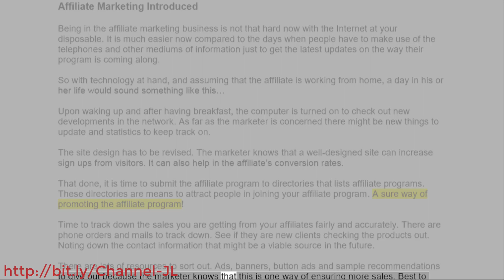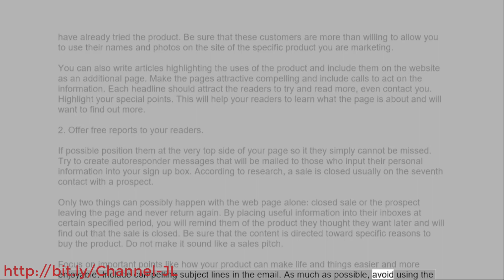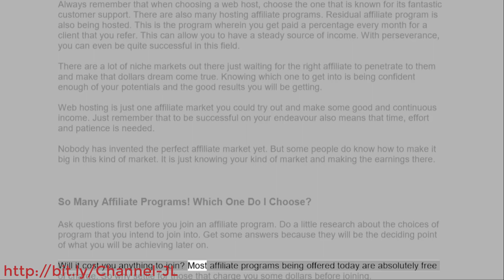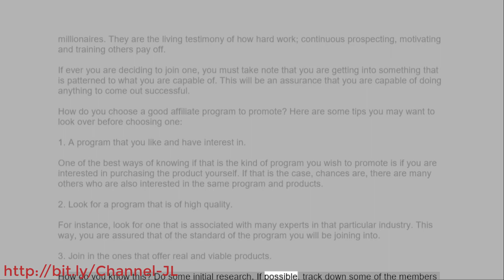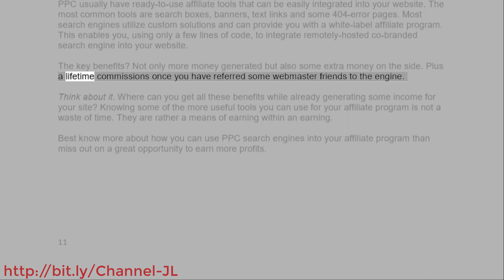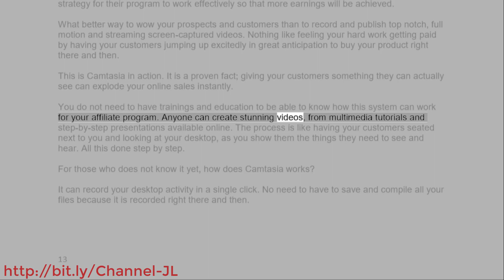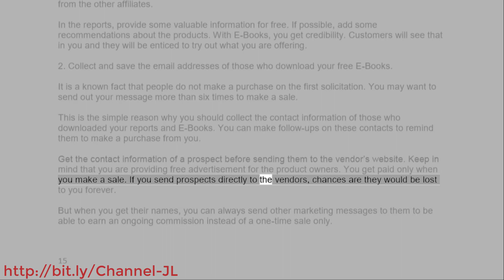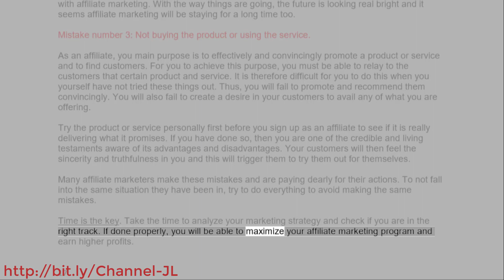Affiliate Marketing Master Plan - Let Others Do The Works For You - E-books That Speaks Series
Contents
Affiliate Marketing Introduced
The 3 Things All Affiliate Marketers Need To Survive Online
How To Become A Super Affiliate In Niche Markets
So Many Affiliate Programs! Which One Do I Choose?
Which Affiliate Networks To Look Out For When Promoting
Easy Profits Using PPC In Your Affiliate Marketing Business
Using Product Recommendations To Increase Your Bottom Line
Using Camtasia to Increase Your Affiliate Checks
Top 3 Ways To Boost Your Affiliate Commissions Overnight
How To Avoid The 3 Most Common Affiliate Mistakes